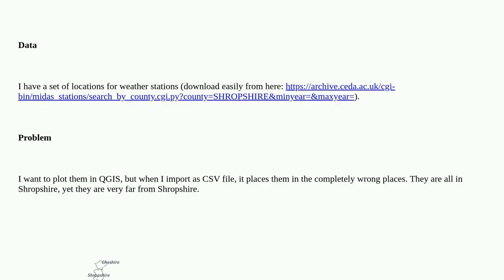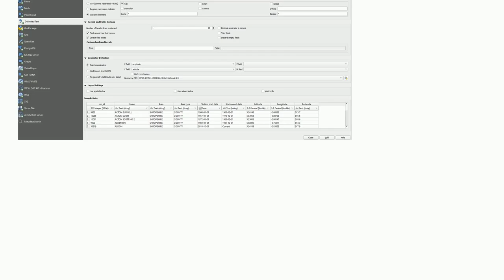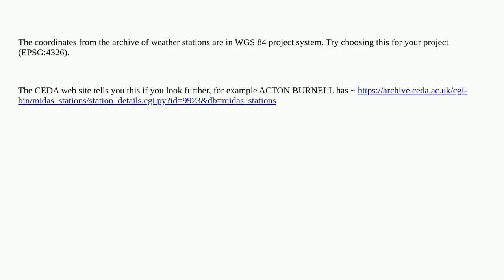Importing latitude and longitude data for UK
A special thanks goes out to the community

  qgis latitude-longitude